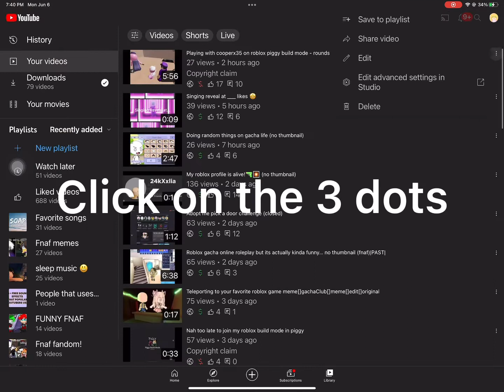How to make your video public